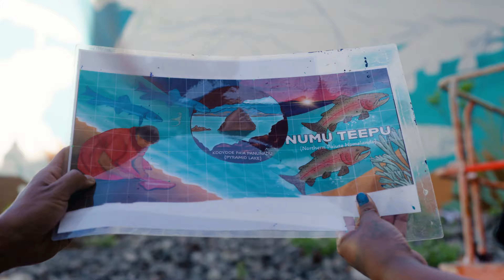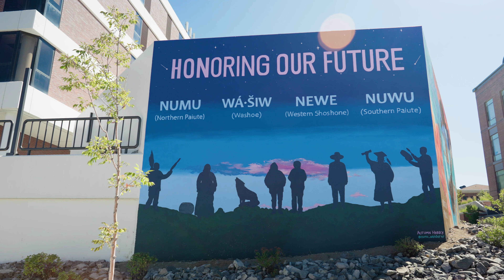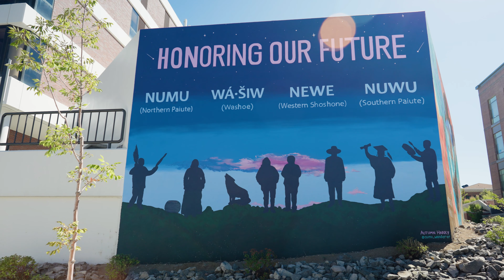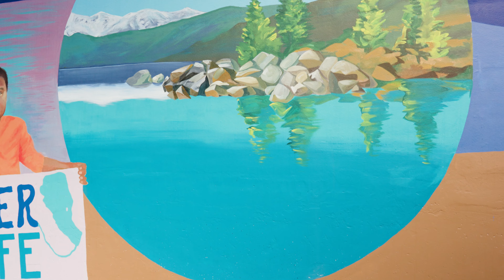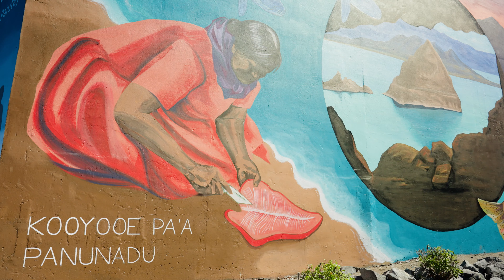Exploring the Great Basin Indigenous Mural: The Artist's Journey Through Four Panels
The Great Basin Indigenous Mural provides a visual representation throughout the years of Native American communities in Nevada, specifically in the Great Basin region. This mural provide representation for Native American students, staff, faculty, community members, and visitors and strives to foster a sense of belonging at the University of Nevada, Reno.